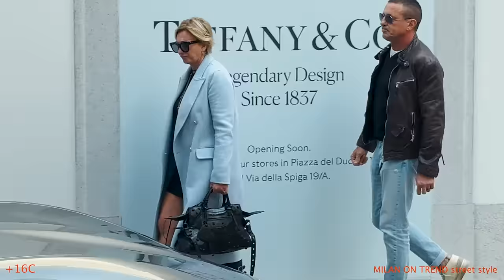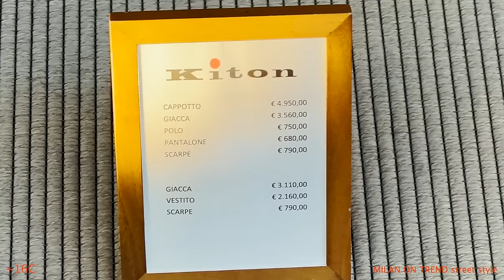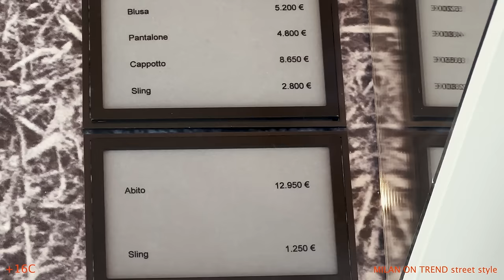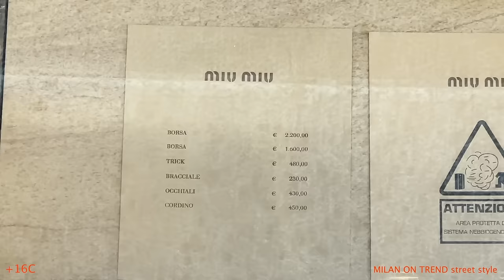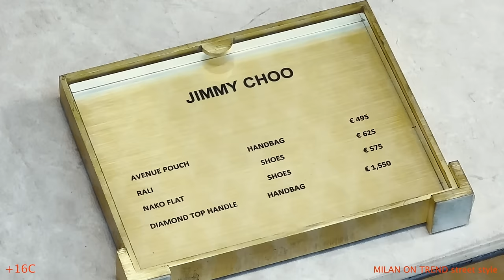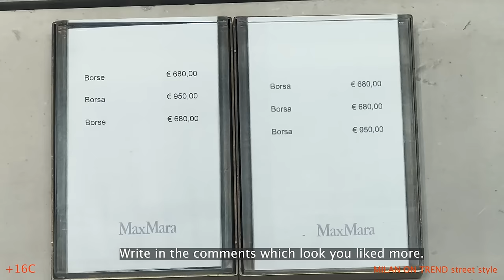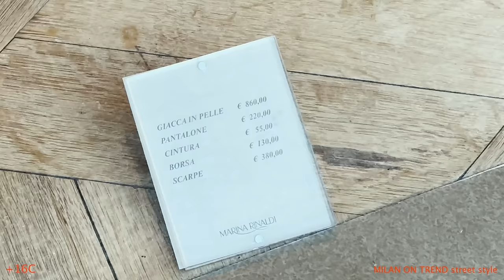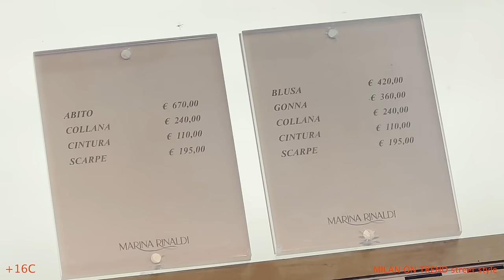Spring Street Fashion 2024. Fashion Trends You NEED to LEARN! Milan Street Style & Shopping Walk